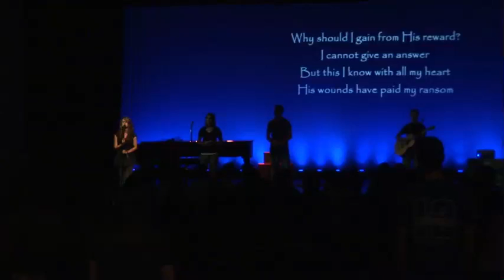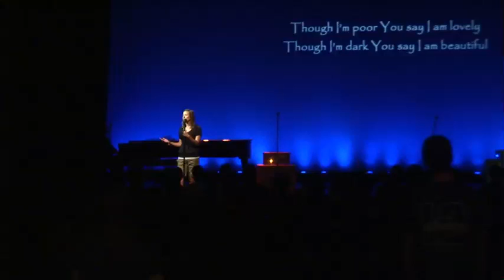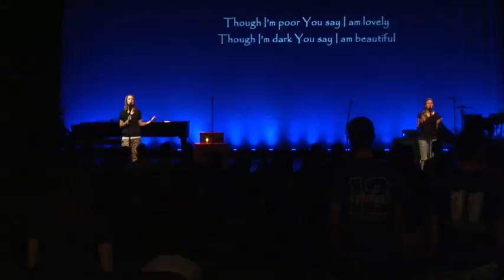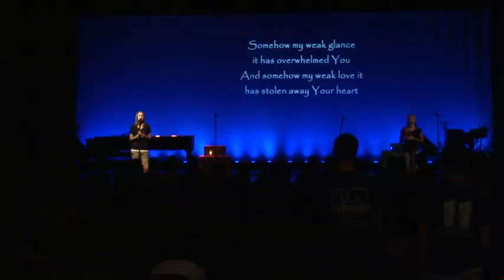IHS Chapel 9-07-2010 Part 2 - Worship Part 2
IHS Chapel 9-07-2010 Part 2 of 3